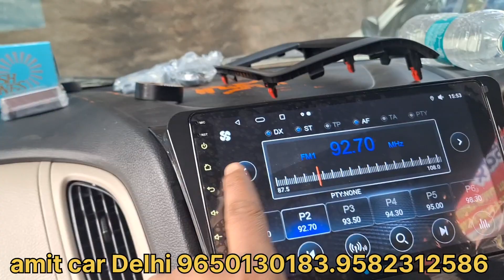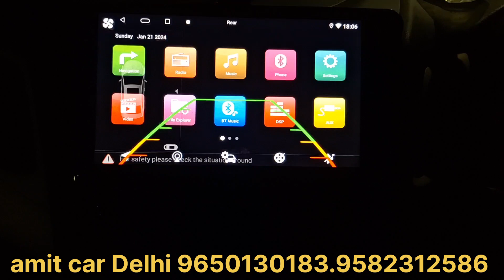Wagonr 2024 || SEAT COVERS INSTALLATION ||ARBEG || BUKET SEAT COVERS || AUTOZONE || CNG TRAY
wagonr 2024 || SEAT COVERS INSTALLATION ||ARBEG || BUKET SEAT COVERS || AUTOZONE ||LED LIGHT INSTALLATION ||FLOOR MAT || CNG TRAY
ADDRESS. AMIT CAR ACCESSORIES NAHARPUR CAR MARKET ROHINI SECTOR 7 DELHI MO.9650130183.9582312586